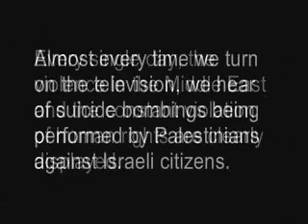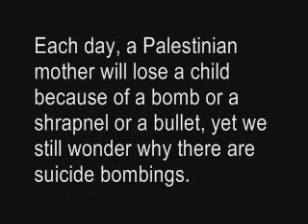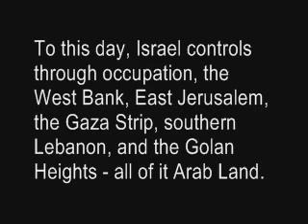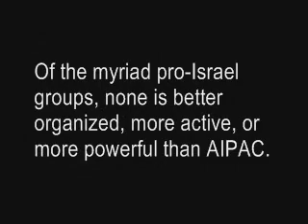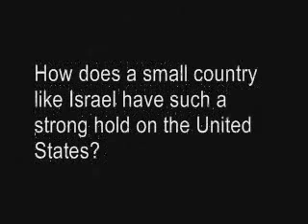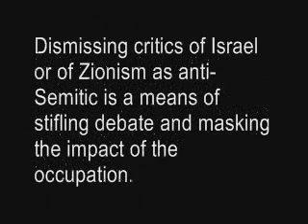Mourning Air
Palestinian/Israeli struggle.  Music from Portishead.